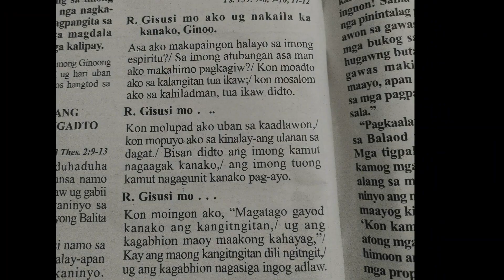August 30 2023 Responsorial psalm cebuano